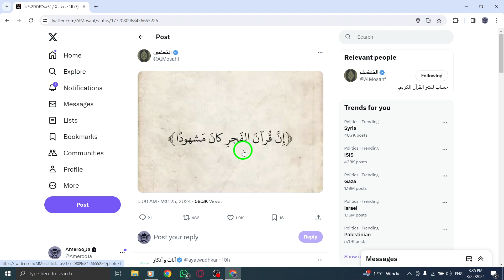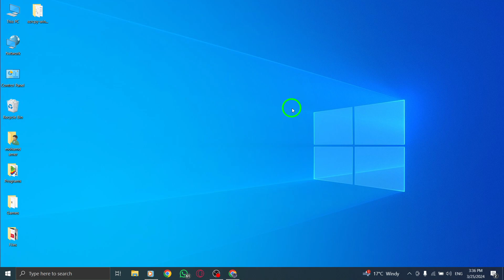How To Retweet Without Quote Tweeting On X (Twitter) On PC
In this video tutorial, learn how to retweet without quote tweeting on Twitter using your PC. Follow these simple steps:

1. Open Twitter on your PC.
2. Find the tweet you wish to retweet.
3. Twitter will prompt the Quote Tweet dialog; do not add any comment.
4. Click or tap on the "Retweet" button.

Master the art of retweeting efficiently on Twitter without the need for additional commentary. Enhance your Twitter experience and engagement by learning how to share content seamlessly with your followers. Watch the video for a step-by-step guide on retweeting without quote tweeting on Twitter using your PC.